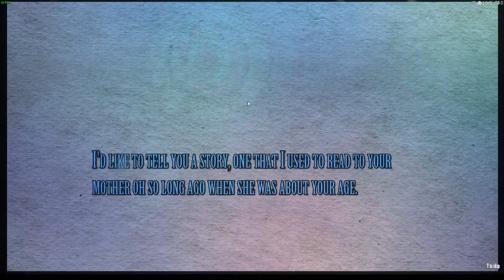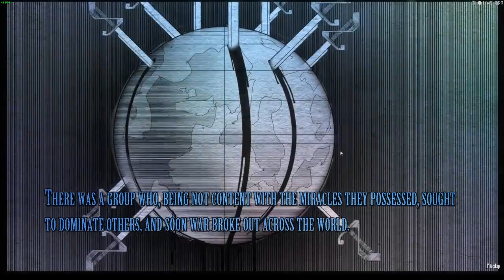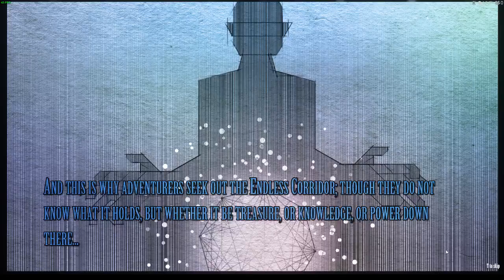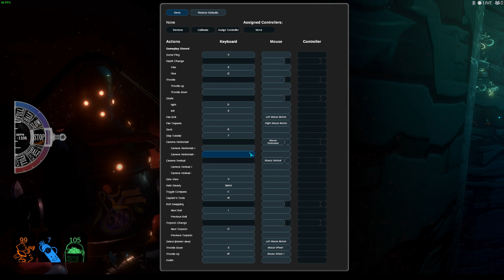A New Beginning Under The Ocean Of Diluvion #1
Available on 3rd Feb 2017
Forced into the deep oceans by a Great Flood that occurred countless centuries ago, humanity now lives trapped under a thick layer of unbreakable ice and their survival hangs by a tenuous thread. However, their penchant for perseverance is strong, and a new civilization has emerged with distinct kingdoms, religions and cultures. By a twist of fate you, an aspiring submarine captain, have been given the honor of commanding your first sub. With a brave crew at your command, you now venture into the unknown on a quest to discover humanity’s greatest secret.

Explore the dangers of the depths in this beautifully realized flooded world, and unearth untold riches and glory. Discover the remnants of civilization in numerous unique towns and learn their local lore, trade stories and treasure, and hire crew new members.

Continuously improve each of the game’s 9 unique pilotable submarines using a deep upgrade system, and gain access to new areas and loot. Discover numerous types of cannons and torpedoes to help you overcome the dangers of the deep, and assemble your own unique crew to brave it alongside you. Whether you wish to play as a silent hunter or a guns blazing dreadnought, arrange your crew members and weapons to fit your playstyle.
Game Features:
A Beautiful Underwater World to Explore: Three massive and beautifully realized open sea zones to explore, each with their own factions, local stories and more
Innovative Combination of 2D & 3D Graphics: Experience the mysteries of the deep in beautifully rendered 3D graphics as you navigate your submarine, and seamlessly switch to meticulously hand-painted 2D graphics when exploring towns and cities
Thrilling Real-Time Submarine Combat: Utilize an arsenal of underwater weapons to engage in life-or-death firefights with other submarines and deadly terrifying creatures
Crew Recruitment: Assemble your own unique crew to fight alongside you by recruiting different Helmsmen, Gunners and Sonar Technicians. Utilize each of their special skills and personalities to change the flow of combat and exploration.
Upgradable Submarines: Continuously improve your vessel by acquiring new weapons that can dramatically change the tide of battle
9 Pilotable Submarines: Explore the world to uncover 9 unique pilotable submarines, each with their own feel, strengths and weaknesses
Resource Management: This world is not for the faint of heart, as resources are limited and survival is a constant battle. You’ll have to actively manage your food supplies and oxygen levels should you wish to keep your crew alive and overcome the perils of the sea
Upgradeable Home Base: Build- and grow your own base of operations under the sea to house all your stand-by crew members and submarines. Upgrade your base to increase your notoriety and wealth, as upgraded bases can also house valuable opportunities, such as rare item merchants and bars with notorious sailors as patrons.
Loot System: The world is filled with rare loot and hidden quests to discover…. Especially for those who dare to venture off the beaten path
Terrifying Underwater Foes: Explore the world and test your bravery against giant sea creatures and mysterious undersea anomalies!